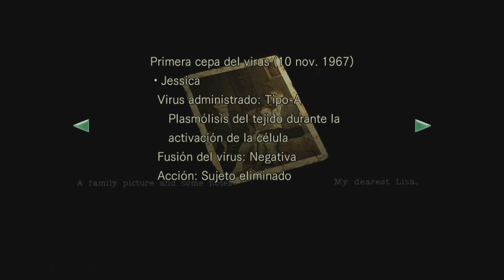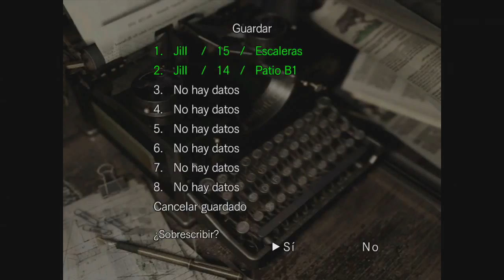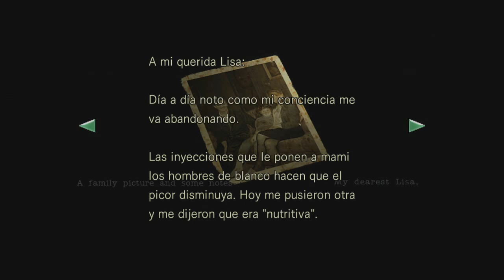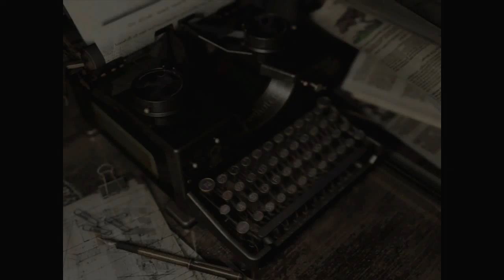Resident Evil Remaster HD l Jill Ep 17 l Muerte a Niña Zombie xD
°°°°°°°°°°°°°°°°°°°°°°°°IMPORTANTE°°°°°°°°°°°°°°°°°°°°°°°°°°°

Terminando esto poco a poco lo conseguiremos :D en esta
ocasión tuvimos que vernos frente a frente con esa
"cosa" y ya verán lo que pasó :D además dimos un gran paso
buscando la verdad detrás de todo este problema espero
les guste si es así ya saben que pueden apoyarlo con un like
ya estamos cerca de terminar esto claro que si :D

para poder traer más y mejor contenido déjame en los
comentarios tu opinión :D

°°°°°°°°°°°°°°°°°°°°°°°°CONTACTO°°°°°°°°°°°°°°°°°°°°°°°